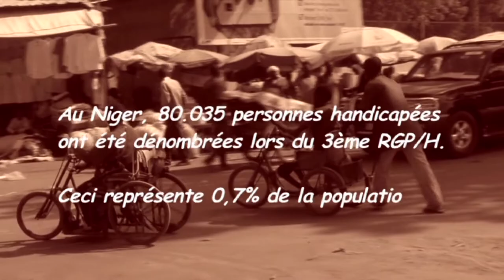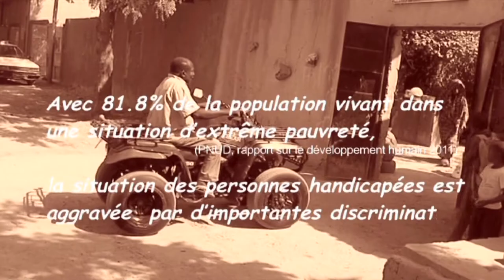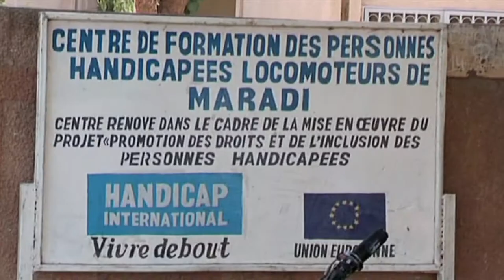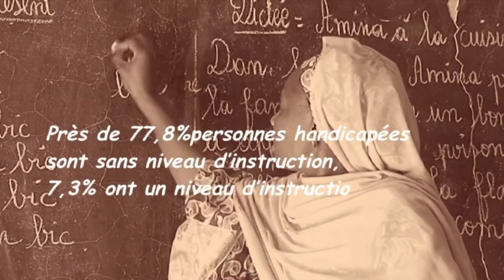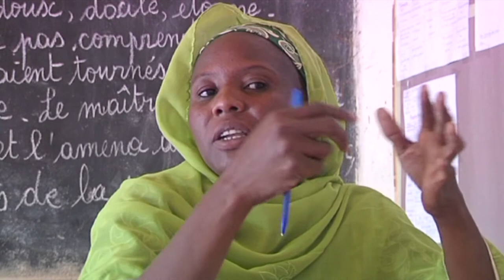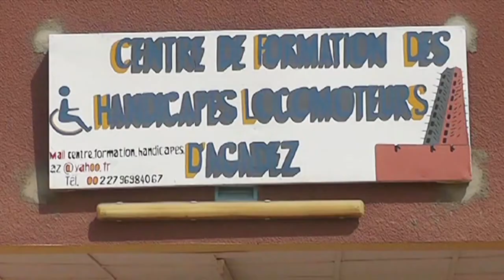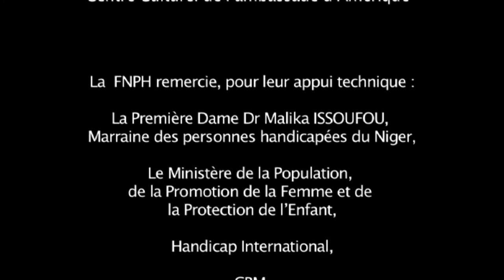To Live with Disabilities in Niger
The U.S. Embassy partnered with a local disabilities organization and with noted Nigerien director, Moussa Djingarey, to create a short documentary to shed light on the plight of Nigeriens with disabilities.